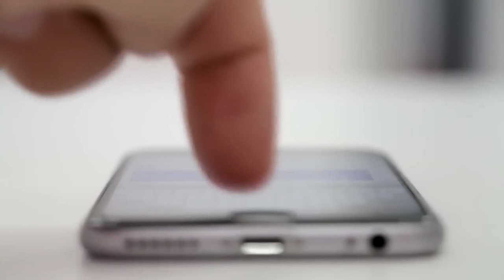The Universe: Out of Nothing | Space Documentary 2023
Welcome to The Space Hub YouTube channel! Here, you will find a collection of captivating space documentaries that explore the mysteries of the universe and bring you closer to the wonders of space. Here you will find high-quality content that is both educational and entertaining. From the search for extraterrestrial life to the history of space exploration, we cover a wide range of topics that are sure.

In this video, we'll be discussing the latest theories in cosmology and astrophysics. We'll be discussing the big bang theory, dark matter, dark energy, and more!

If you're interested in learning about cosmology and what the universe is made of, this is the video for you! We'll be discussing the latest theories and concepts in this fascinating field, and why they matter. So please join us as we explore the vast universe out of nothing!